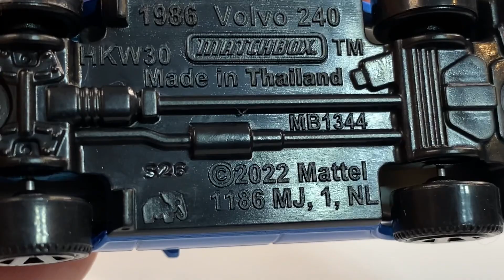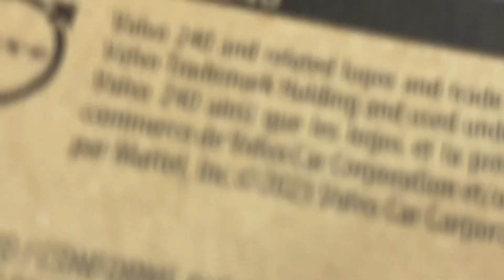Unboxing 1986 VOLVO 240.